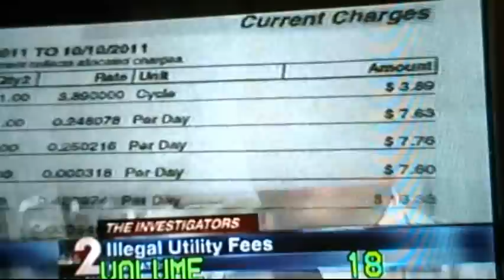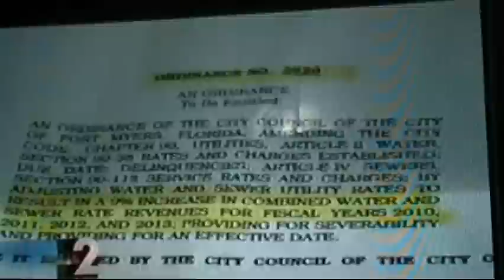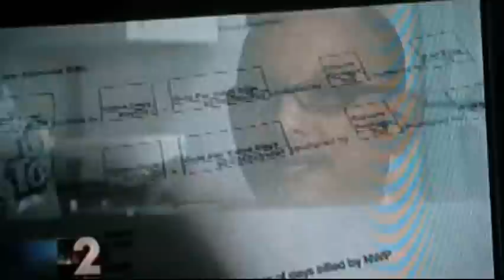NBC-2 INVESTIGATORS - The Brittany Apartments Defrauds 100s of Residents!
The Brittany Apartments here in Fort Myers, Florida defrauds current and former residents of up to $16K Plus in Illegally obtained Administrative Fees.  Residents demand and seek refunds and/or offsets to their water/sewer billings.  Residents also demand an end to the RUBS method of billing and demand property management turn over billing to the City of Fort Myers Utilities.  Residents have ZERO confidence in property management! Video credit to NBC-2 Investigators, a Waterman Broadcasting Production. SPREAD the word!  Go viral with this!  Feel free to upload it to your channel!  We're talking about the old management team of INCORE and/or Minol.